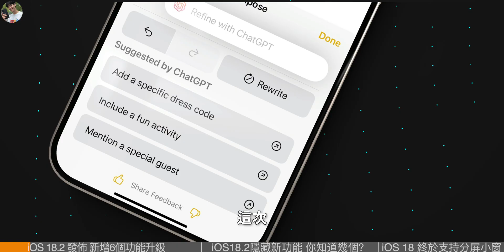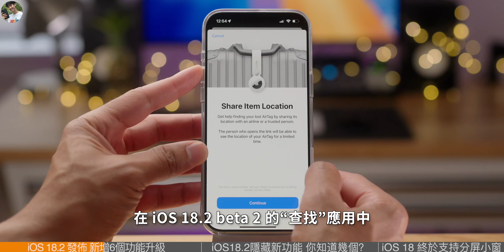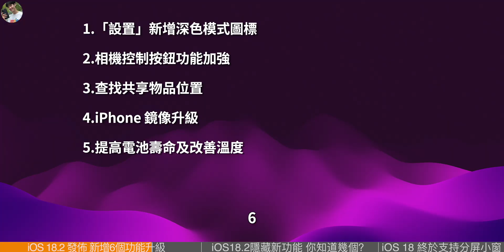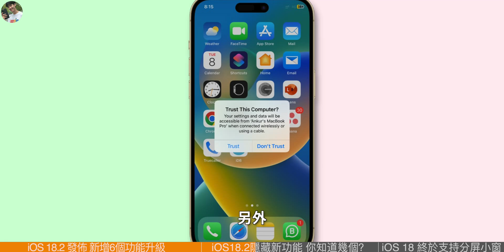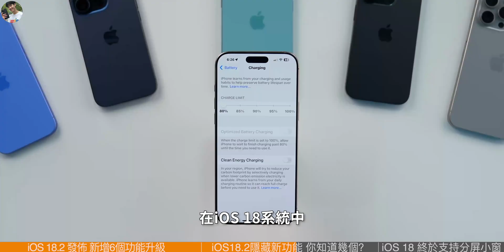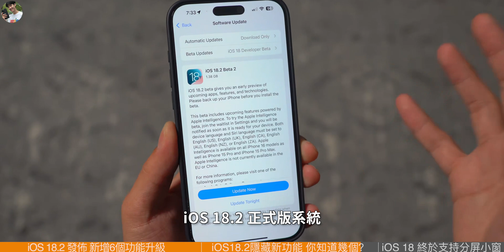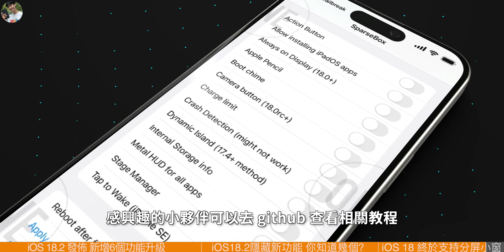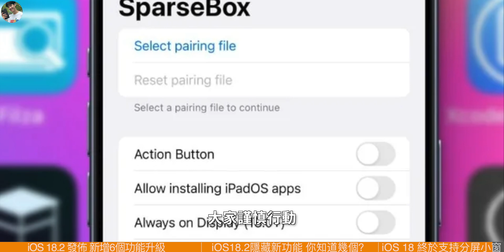iOS 18.2 6大新功能！显示充电时间，支持分屏小窗，这些“隐藏功能”你解锁了吗？【JeffreyTech】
苹果上周发布了带有苹果智能的iOS 18.1正式版本，紧接着又在前天，推送了iOS 18.2 系统的第二个测试版本，
有意思的是，这次，除了已经上线和正在测试阶段的功能外，还带来了不少较为实用的隐藏新功能！还有一个大家期待很久的功能，竟然也被意外“破解”了，这又是怎么一回事呢？马上和Jeffrey一起来解锁这些新功能……

00:00 iOS18.2 发布新增6个功能升级
02:58 iOS18.2隐藏新功能 你知道几个？
05:28 iOS18 终于支持分屏小窗 这效果太炸裂了